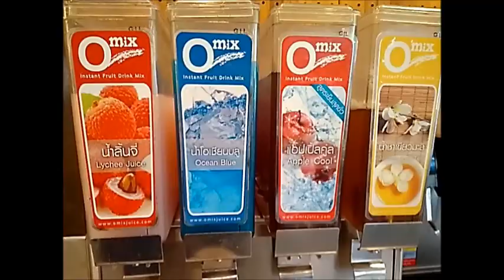ชาบูหมูจุ่ม ร้านหมูสองชั้น ค่ะ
เพื่อนเลี้ยงค่ะ ขอบคุณเพื่อนมากค่ะ ฮ่าๆๆๆๆๆๆๆ

พิกัด เชียงใหม่

ร้านอยู่ถนนทิพยเนตร
เปิด 4 โมงเย็น
หัวละ 199 ค่ะ